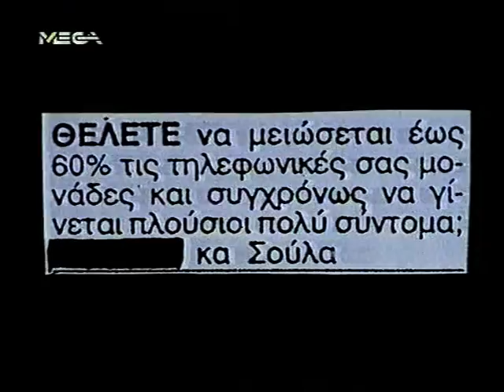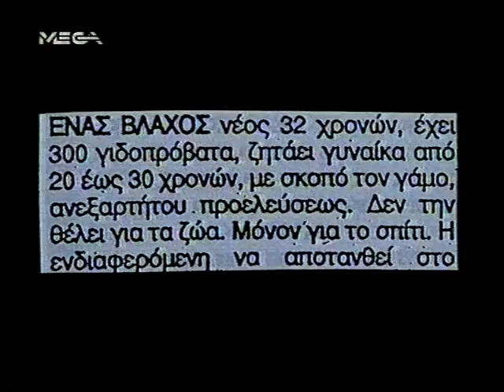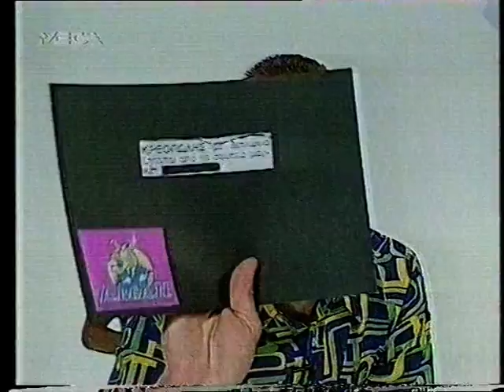Μικρές Αγγελίες 5ου επεισοδίου Α.Μ.Α.Ν.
Η αγαπημένη στήλη των μικρών αγγελιών από το 5ο επεισόδιο του πρώτου κύκλου των Α.Μ.Α.Ν.